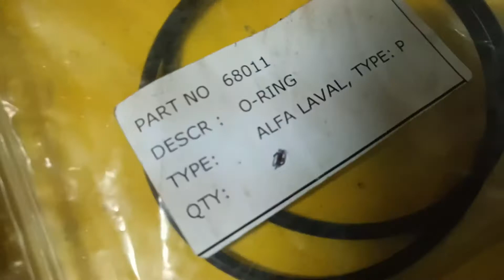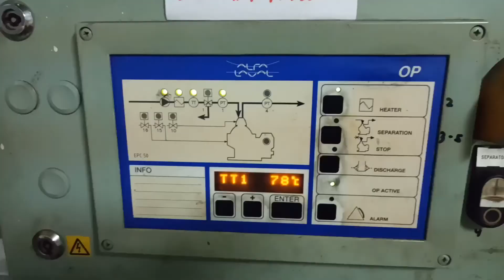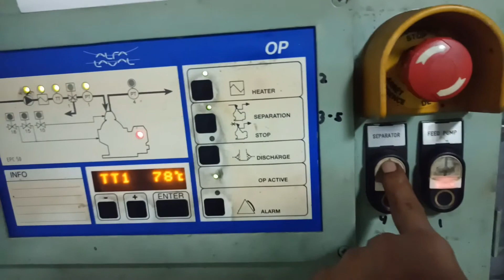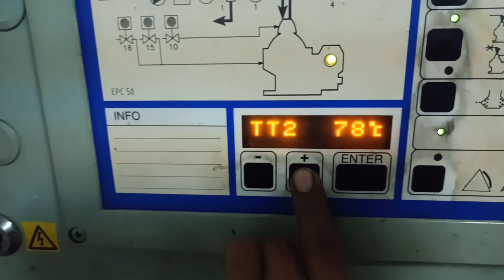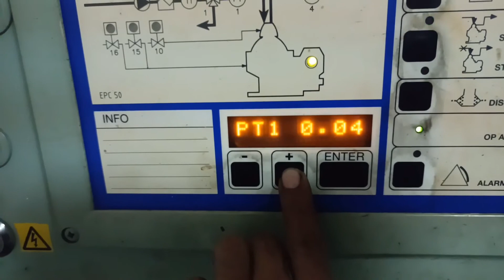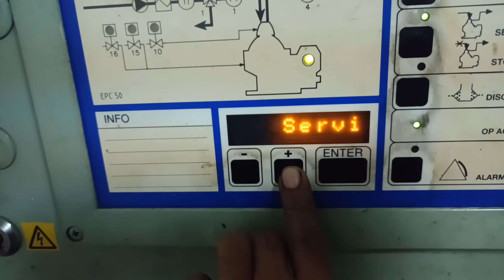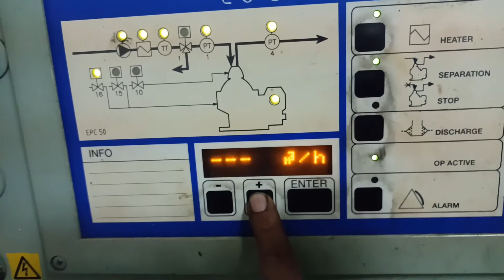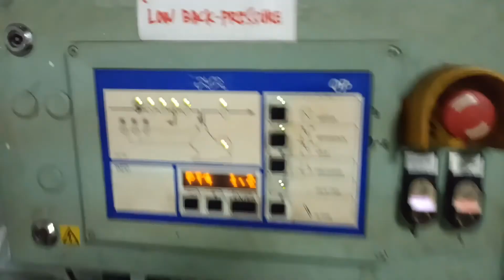ALFA LAVAL PURIFIER DISASSEMBLE and TOP OVERHAUL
The vedio completely explain about to disassemble and assemble of Alfa Laval purifier. it also gives the idea of proper tools to be used.